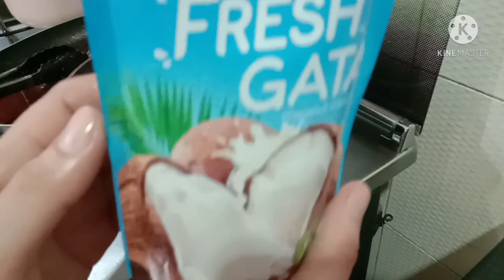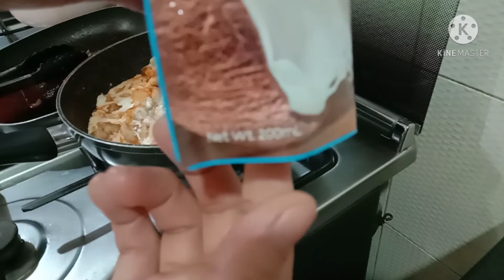Bikol express |gemarie sotillo